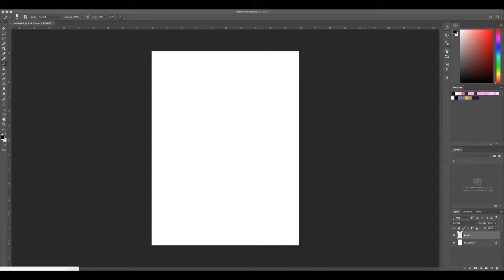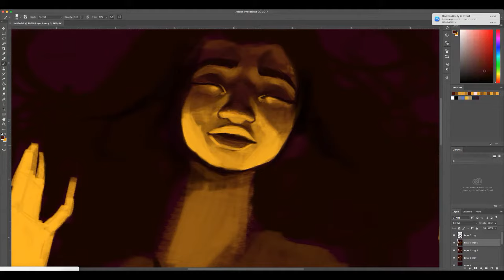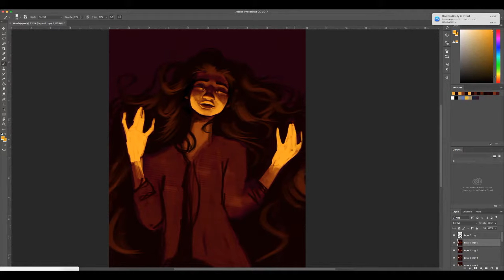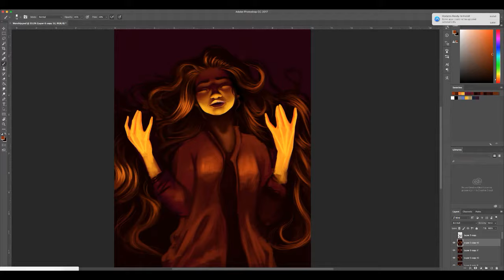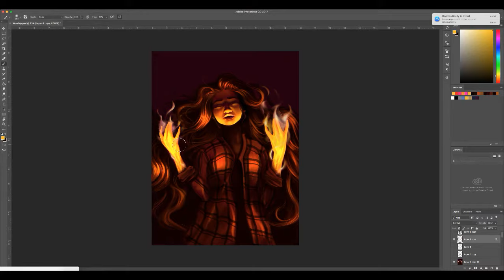Worship (Photoshop Speedpainting)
"You can feel His power flowing through your veins in those moments when you allow yourself to be in complete and utter awe of Him..."

Hi Guys!  Here is another painting that I hope will will encourage and inspire you today!!  Just a thought that has been on my mind lately.  Every person is so different and unique and yet we judge ourselves based on the minuscule number of individuals who happen to be on the front cover of magazines, represented on the tv, or just considered generally successful.   Don't feel the need to compare to them, create a new standard of beauty, success, and general awesomeness based on who you are!  You have the unique ability to show the world what a strong, confident, caring, and amazing individual looks like! :D  Go be your awesome self!

For those of you who are curious about the tablet that I use, the Huion Graphic Tablet. Here is the link to the one they are selling on Amazon
20&camp=1789&creative=9325&linkCode=as2&creativeASIN=B00GIGGS6A&linkId=c7e0529912a8aed7e7e661038ec9c345 this is an amazon associates link